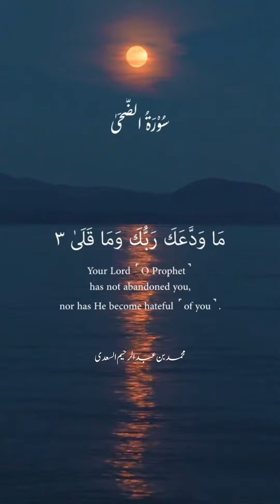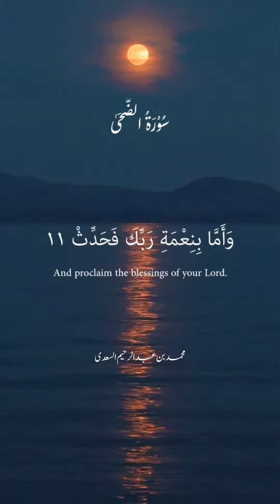Surah Ad-Duha Full | Mohammed Bin Abdul Raheem Saadi In The Style Of Abdul Basit Abdul Samad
Surah Ad-Duha Full | Mohammed Bin Abdul Raheem Saadi In The Style Of Abdul Basit Abdul Samad | Surah Duha Full With Arabic Text (HD)